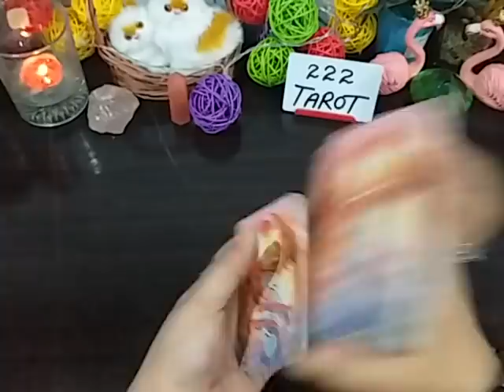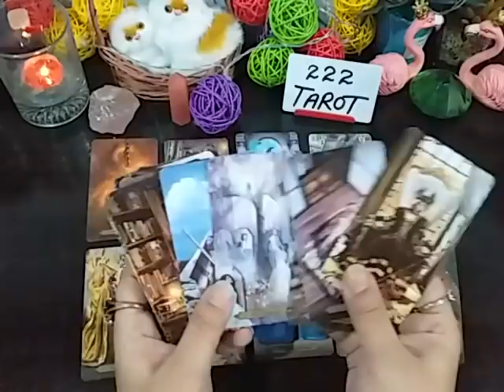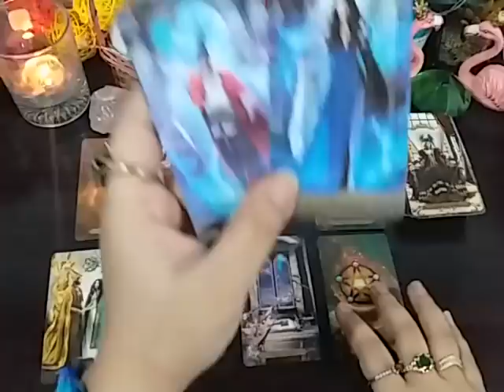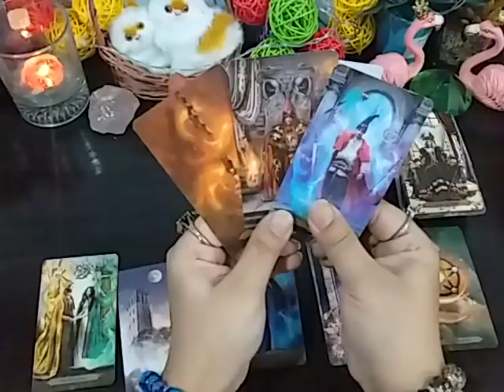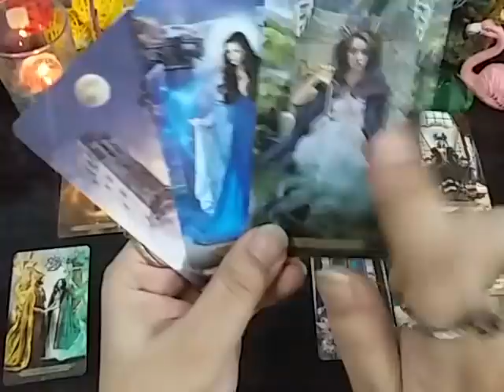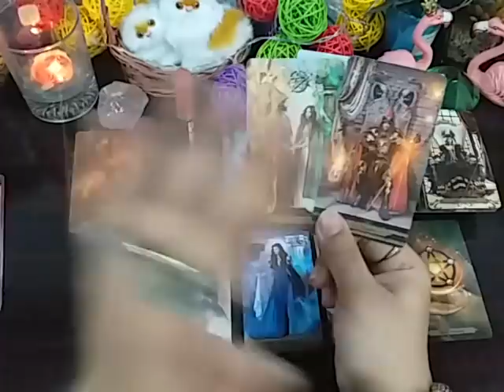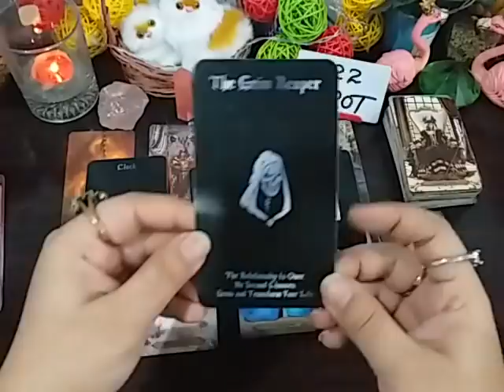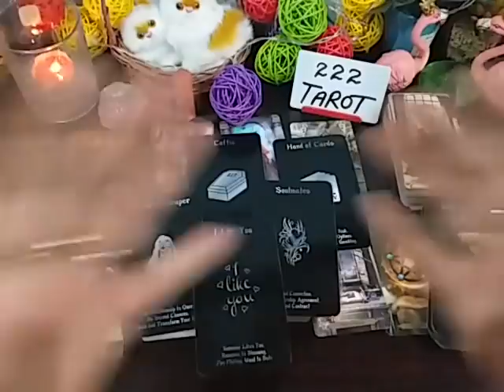LEO ♌ JUNE 2021~ THE ONE YOU'RE DESTINED TO BE WITH LEO ❤️🦁❤️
💸 1 YEAR FORECAST 20 MINT VIDEO = [ 150 USD]
💸 5 YEAR FORECAST 25 MINT VIDEO = [ 200 USD]
💸 30 minutes reading with All detail = [
300 USD]

TM 🕊️

Peace Out ✌️